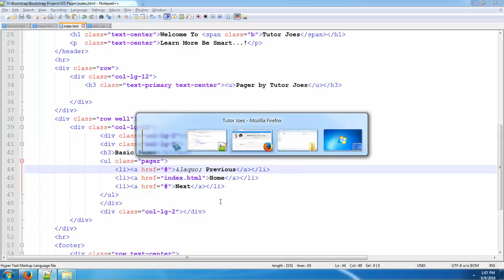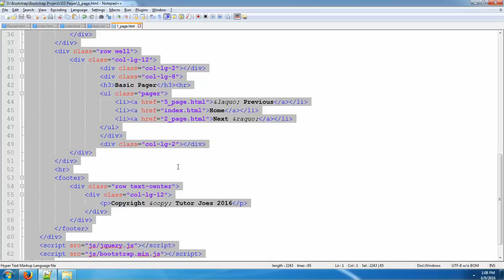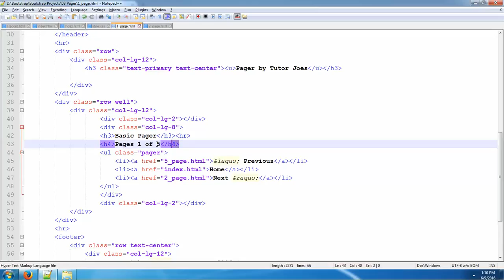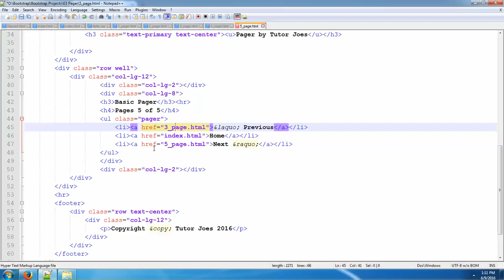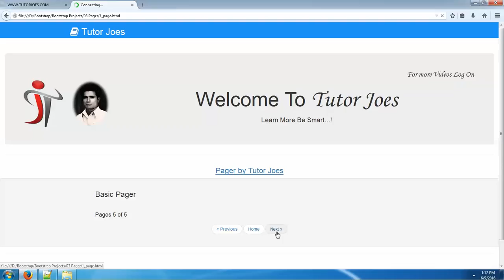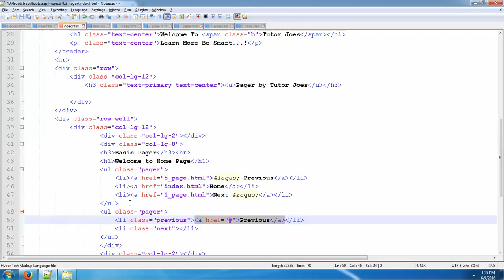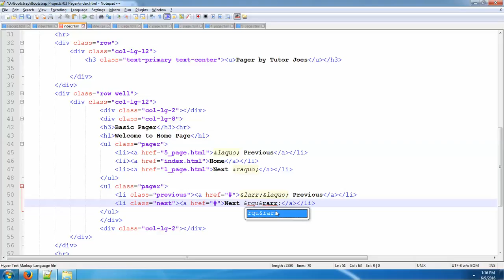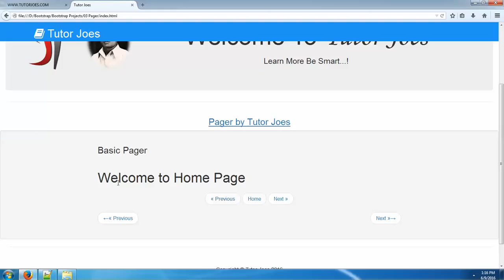How To Use Pager In Bootstrap 3 In Tamil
Tables How To use in Tamil
How To Create Simple Jumbotron in Tamil
Images Responsive How To use in Tamil
Button Group and Badges in Bootstrap3 Tamil
How To Use Glyphicon In Bootsrap3 Tamil
Bootstrap UL Stacked Navigation Bar in Tamil
Bootstrap List Group Navigation Bar in Tamil
Creating Navigation Bar in In Tamil
Adding glyphicon to Navigation Bar in In Tamil
Creating a Responsive Navbar Using Bootstrap and Jquery in Tamil
Customize Navigation Bar Change Color of Navbar in Bootstrap in Tamil
Creating Collapsible Menu in Bootstrap in Tamil
How To Use Font Awesome in Bootstrap in Tamil